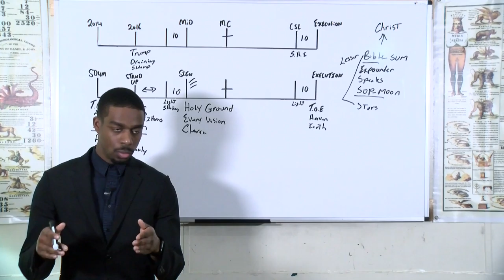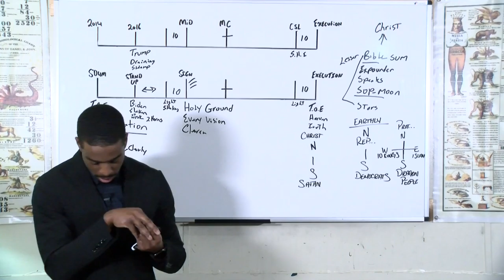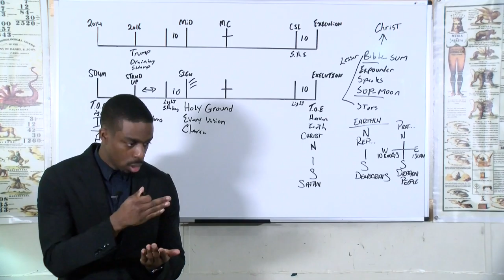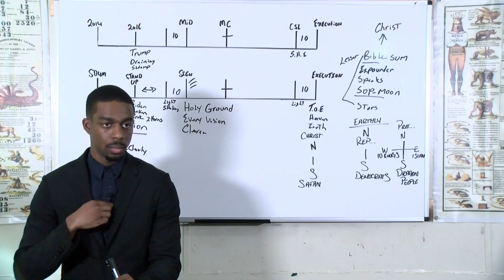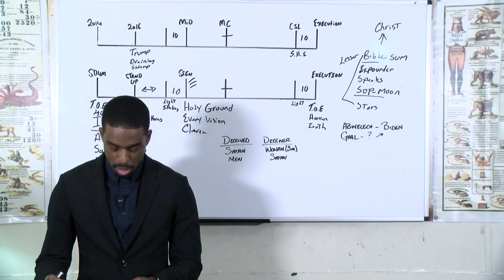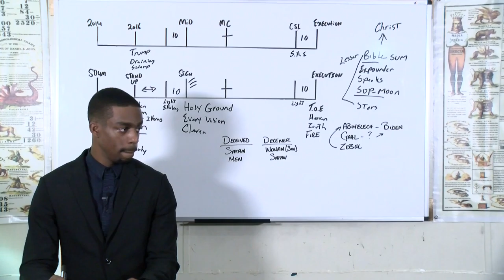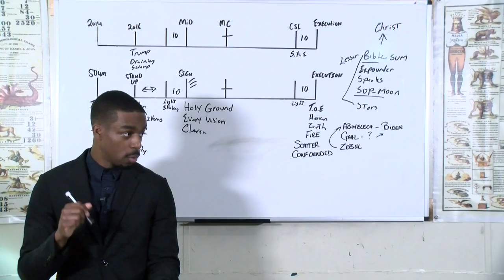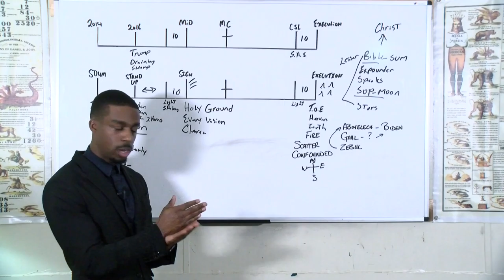Romario Brathwaite - Egypt Against Egypt